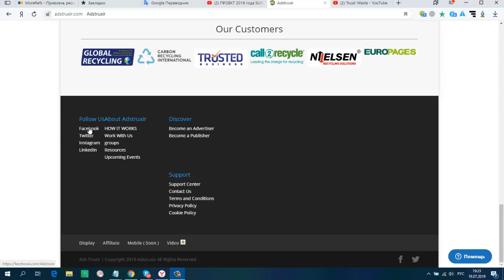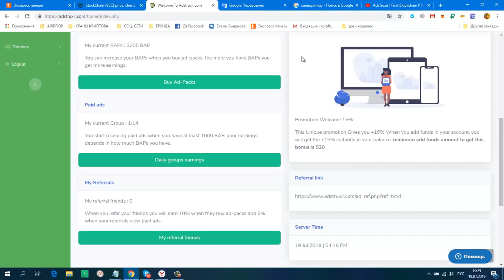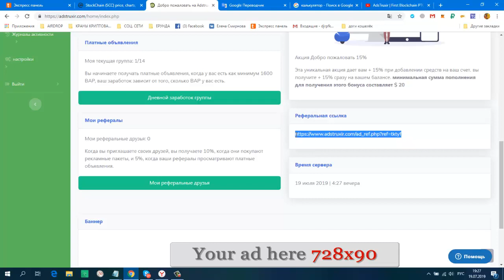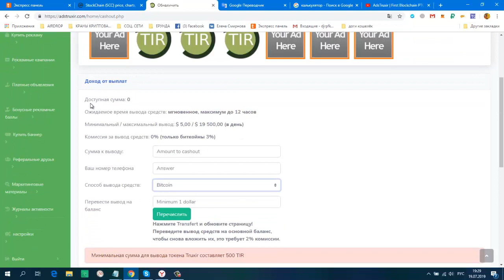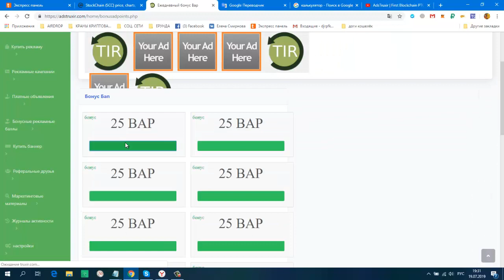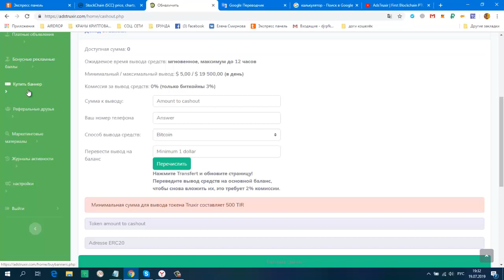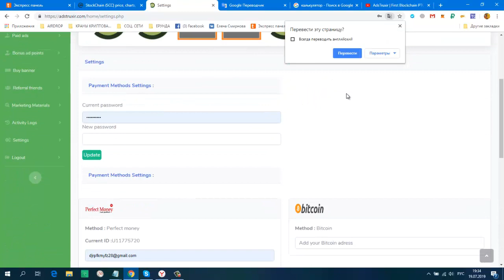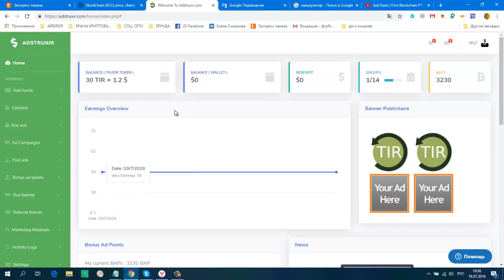Без вложений БУКС AdsTruxir из серии BAP монет мин вывод 5 $ Первый Блокчейн PTC